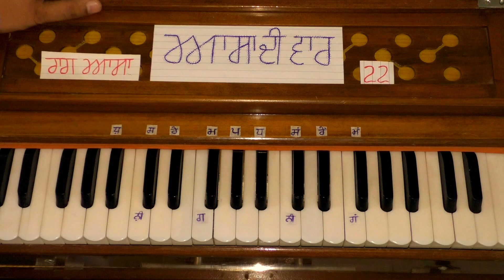Learn Asa De War Chhant 22 Raag Asaa -Gurbani Shabad Kirtan By Satnam Singh Khalsa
ਕੀਰਤਨ ਸਿਖੱਣ ਵਾਲੀ ਸੰਗਤ ਪਰੇਮ ਭੇਟਾ ਇਸ ਬੈਂਕ ਖਾਤੇ ਵਿੱਚ ਸ਼ਰਧਾ ਅਨੁਸਾਰ ਪਵਾ ਸਕਦੇ ਹੋ ਜੀ।

                              HDFC Bank

Join Online Gurmat Sangeet Kirtan Classes Mobil Nomber 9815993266

We upload new Learn Gurbani Kirtan Videos everyday on our channel.

Waheguru Ji 😊😊😊

ਬੀਬੀਆਂ ਦੇ ਸੁਰ ਤੋਂ ਨਵੀਆਂ ਬੇਅੰਤ ਸ਼ਬਦ ਦੀਆਂ ਰੀਤਾਂ ਸਿਖਣ ਲਈ ਆ ਲਿੰਕ ਦੇਖੋ ਜੀ 👇

ਵੀਰਾ ਦੇ ਸੁਰ ਤੋਂ ਲਾਵਾਂ ਦਾ ਅਤੇ ਅਨੰਦ ਕਾਰਜ ਦੇ ਸੰਪੂਰਨ ਸ਼ਬਦ ਸਿਖਣ ਲਈ ਆ ਲਿੰਕ ਦੇਖੋ ਜੀ 👇

ਬੀਬੀਆਂ ਦੇ ਸੁਰ ਤੋਂ ਲਾਵਾਂ ਦਾ ਅਤੇ ਅਨੰਦ ਕਾਰਜ ਦੇ ਸੰਪੂਰਨ ਸ਼ਬਦ ਸਿਖਣ ਲਈ ਆ ਲਿੰਕ ਦੇਖੋ ਜੀ 👇

ਚਾਰ ਸਾਹਿਬਜ਼ਾਦਿਆਂ ਦੇ ਸ਼ਹੀਦੀ ਦਿਹਾੜੇ ਨੂੰ ਸਮਰਪਿਤ ਧਾਰਮਿਕ ਗੀਤ ਸੰਪੂਰਨ ਸਾਕਾ ਸਰਹਿੰਦ ਦੀਆਂ ਕਵਿਤਾਵਾਂ ਸਿਖਣ ਲਈ ਆ ਲਿੰਕ ਦੇਖੋ ਜੀ 👇

ਵੀਰਾਂ ਦੇ ਸਕੇਲ ਤੋਂ ਸੰਪੂਰਨ ਆਸਾ ਦੀ ਵਾਰ ਸਿਖਣ ਲਈ ਆ ਲਿੰਕ ਦੇਖੋ ਜੀ 👇